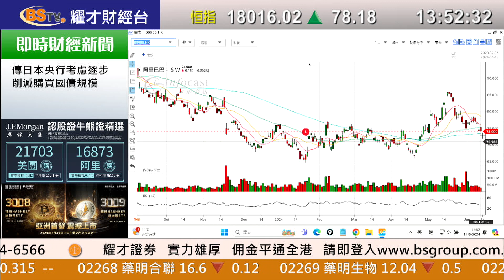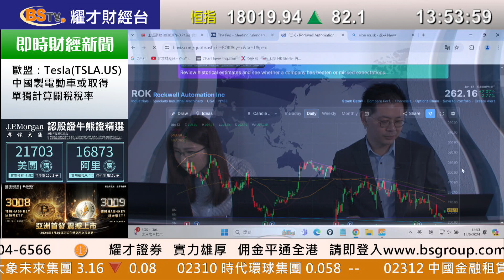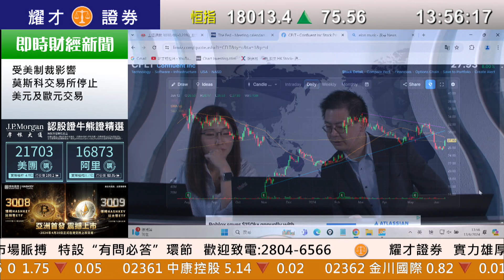耀才財經台 《即市攻略》解答觀眾問題 林芷彤 植耀輝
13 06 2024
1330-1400 即市攻略 － 解答觀眾問題